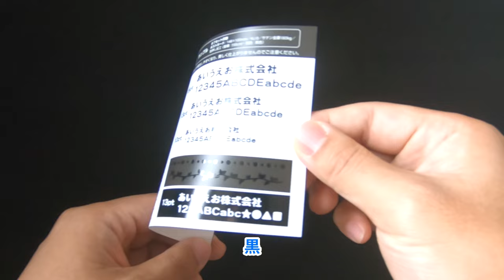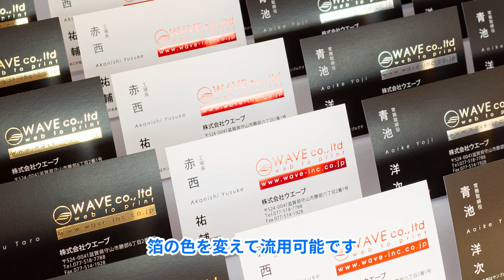箔押し加工 -箔色の紹介-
ネット印刷WAVEで、箔押し印刷、加工をお得に活用する方法をご紹介。
「箔の色をかえる」、「用紙やデザインをかえる」など
箔版を流用することで、よりお得な箔押し加工が可能です！